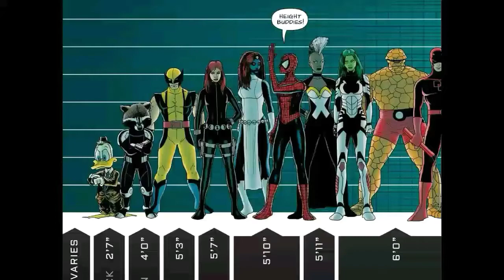RECASTING WOLVERINE IN THE MCU!!! (TOP3)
My top three picks for the recasting of Wolverine in the MCU.